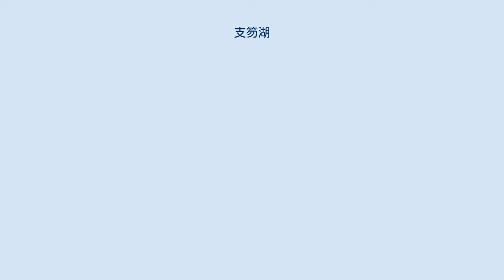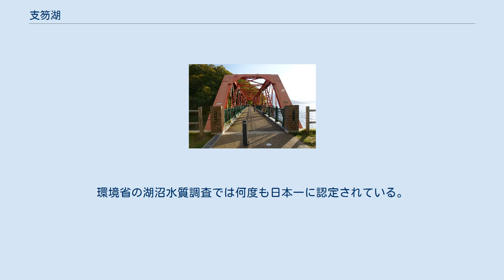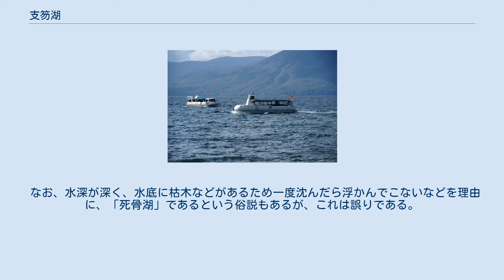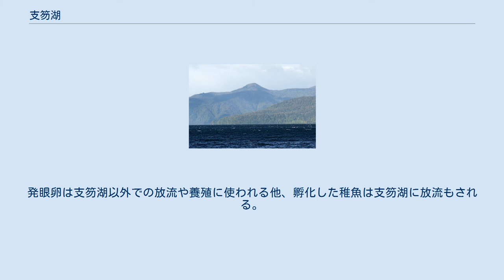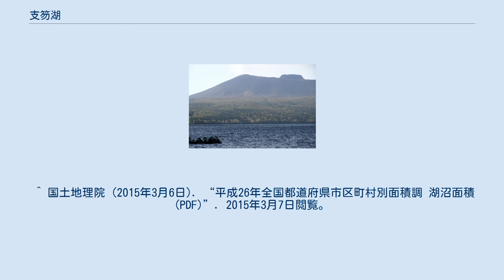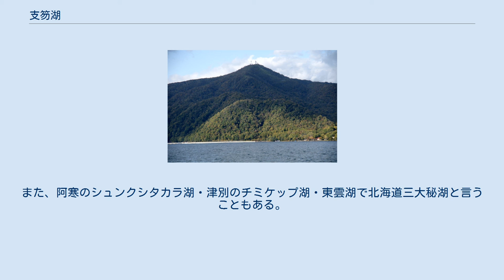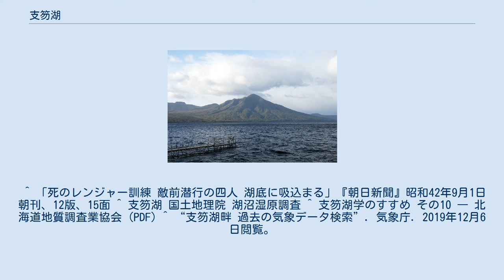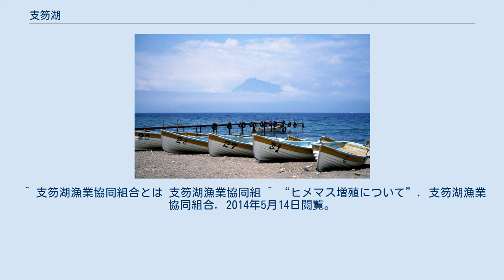支笏湖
支笏湖（しこつこ）は、北海道千歳市にある淡水湖。
支笏洞爺国立公園に属し、日本最北の不凍湖となっている。
 約4.4万年前に支笏火砕流(Spfl)、支笏降下軽石(Spfa)を噴出した火山の大噴火(総噴出量139.5DRE km3)によって形成された支笏カルデラに、水が溜まったカルデラ湖である。
形成当初の形状は円形であったが、カルデラの縁に恵庭岳、風不死岳が噴出したことにより、現在のようなくびれた形となった。
 「日本最北の不凍湖」であるが、これは温かい水が湖の深部に残存していて水面を暖めることにより湖面の水温が下がりにくいので、凍りにくくなっているためである。
しかし、低温の日が続いた場合には結氷することがある。
最近の全面結氷は2001年（平成13年）で、その前は1978年（昭和53年）まで遡る。
 また支笏湖は、透明度の高さで有名な摩周湖やバイカル湖に匹敵する透明度を有している。
環境省の湖沼水質調査では何度も日本一に認定されている。
湖の北西には、北海道三大秘湖の一つであるオコタンペ湖がある。
 地形図 衛星写真 北海道南西部に位置し、湖の周囲は約40km、最大水深360m、平均水深265mである。
国内では秋田県の田沢湖に次いで日本で2番目の深度となっている。
 面積は琵琶湖の 1⁄9程（国内では8番目の大きさ）だが、最大水深は3倍以上もある。
このため、貯水量20.90km3は国内では琵琶湖に次いで2番目に多く、琵琶湖の貯水量の 3⁄4にまで達する。
 屈斜路湖に次いで日本で2番目に大きいカルデラ湖である。
湖の北側にはいずれも活火山である、恵庭岳、南側には風不死岳（ふっぷしだけ）、樽前山の支笏三山がそびえる。
また、モラップ山、キムンモラップなどの低い山々にも囲まれている。
 アイヌ民族は、支笏湖を「シコッペッ（支笏川、現在の千歳川）の水源の湖」の意で「シコットホ」（シコツ川・その湖）あるいは「シコット」（シコツ川・湖）と呼び、改まった場合には「シコテムコ・エアン・パラト」（シコツ川の・水源・そこに・ある・広い湖）と称えていたという。
なお、支笏川は日本語で「死骨」に通じることから縁起が悪いとし、1805年（文化2年）、現在の千歳川に改名され、後に「千歳」の地名の由来となった。
 なお、水深が深く、水底に枯木などがあるため一度沈んだら浮かんでこないなどを理由に、「死骨湖」であるという俗説もあるが、これは誤りである。
 サケのふるさと 千歳水族館によると、支笏湖に棲息する魚類は約15種で、人が持ち込む以前からいたのはアメマスとハナカジカである。
 支笏湖漁業協同組合が第5種共同漁業権を有する。
1894年（明治27年）より阿寒湖から移入されたチップ（ヒメマス）の養殖事業を行っている。
発眼卵は支笏湖以外での放流や養殖に使われる他、孵化した稚魚は支笏湖に放流もされる。
成長した魚は組合員による漁獲のほか遊漁用として捕獲される。
なお、資源保護のため解禁期間は6月1日から8月31日までで、漁業者・遊漁者共通の禁漁区域が設定されている。
 第二次世界大戦後、道路整備が進むまで湖周辺へのアクセスは船に限られたため、水運が盛んに行われていた。
明治時代後期には御料林から切り出した木材をまとめた筏や丸駒温泉や観光地へ向かう小船が、昭和時代になると恵庭鉱山や千歳鉱山から産出した鉱石を搬出する鉱石運搬船が加わった。
1955年、企業船組合が発足し、人送や観光目的の船着き場が現在の場所へ集約。
現在の商店街や観光施設が集中する契機となった。
1960年には遊覧船の運航権が三井観光開発に売却。
2014年時点で、加森観光グループの系列会社が運行を行っている。
 ^ 国土地理院 (2015年3月6日). “平成26年全国都道府県市区町村別面積調 湖沼面積 (PDF)”. 2015年3月7日閲覧。
 ^ 東京大学出版会『『日本の地形2　北海道』』、2004年。
 ^ “II章 支笏湖をとりまく環境の現状と変遷 (PDF)”. 日本水産資源保護協会. p. 20. 2014年5月14日閲覧。
^ “湖沼の水質日本一に支笏湖　環境省調査で6年連続”. 『苫小牧民報』 (苫小牧民報社). (2013年12月26日). 2014年5月14日閲覧。
 ^ 北海道三...